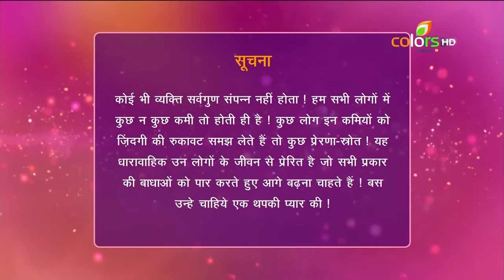Thapki Pyar Ki - 26th January 2016 - थपकी प्यार की - Full Episode (HD)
"Bihan gets concerned on seeing a semi-conscious Thapki puking blood and decides to take her to hospital without anybody noticing them. On getting no transport to the hospital, Bihan uses a rickshaw to take her. Elsewhere, Diwakar gets angry with Aditi for getting his clothes washed and warns her that it will cost him. Later, the doctor gets concerned as Thapki's condition goes for the worse and soon, her starts stop beating.

This is the story of a girl name Thapki who is just like the moon. Beautiful, bright and intelligent. But she has a flaw too, she stammers while speaking and hence nobody wants to marry her. Join Thapki in her search to fulfill her dreams even when the society mocks her for her shortcomings.